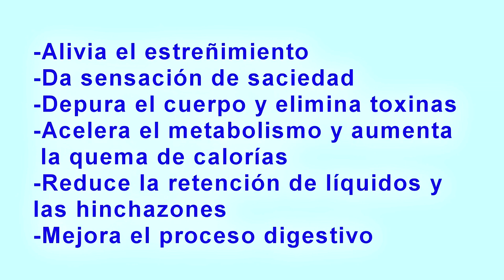Cómo Adelgazar Sin Dietas Ni Ejercicio | Trucos para Bajar de Peso Rápido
10 Trucos para quemar calorías sin  hacer deporte,  quema muchas mas calorías con tus actividades diarias. Cómo acelerar el metabolismo para bajar de peso. Mira las Actividades Diarias Que Queman Más Calorías. como adelgazar si no se puede hacer ejercicio. Dietas para perder peso y volumen rápido. Perder peso sin entrenar. Adelgazar sin dietas. Mira la forma mas rápida de quemar calorías en casa.